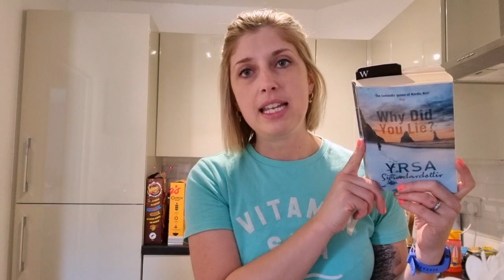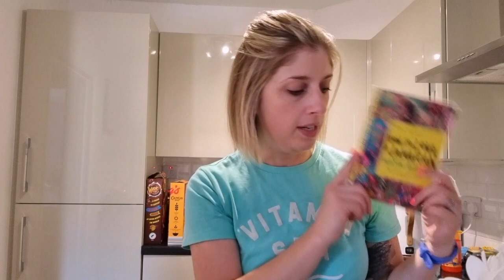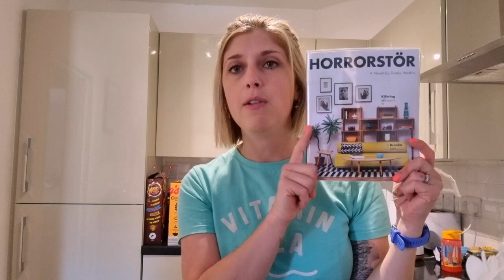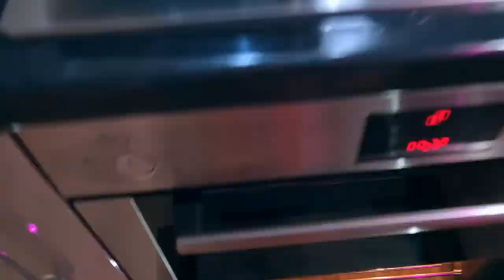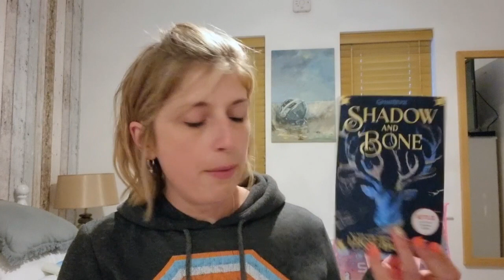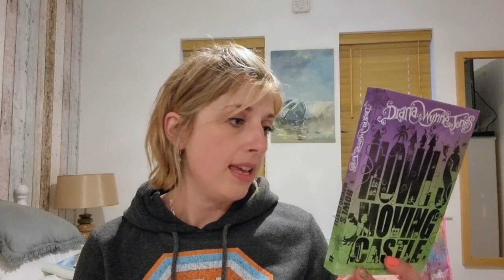Devon Cosy Reading Vlog | Your True Shelf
A week of exploring Devon, and talking about books :)

Books mentioned:
Why Did You Lie by Yrsa Sigurdardottir
How To Love A Jamaican by Alexia Arthurs
The Housekeeper & The Professor by Yoko Ogawa
Horrotstor by Grady Hendrix
Beach Read by Emily Henry
Shadow & Bone by Leigh Bardugo
The Travelling Cat Chronicles by Hiro Arikawa, translated by Philip Gabriel

Justice For Sheku Bayoh

Justice for Emerald Black